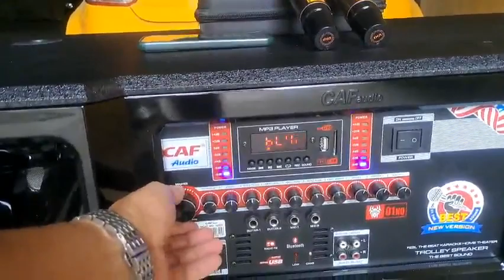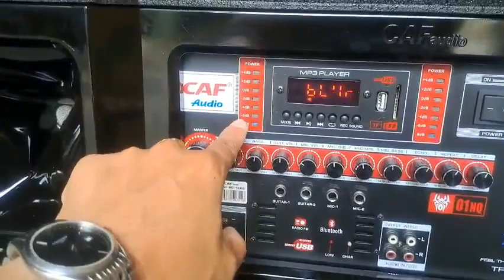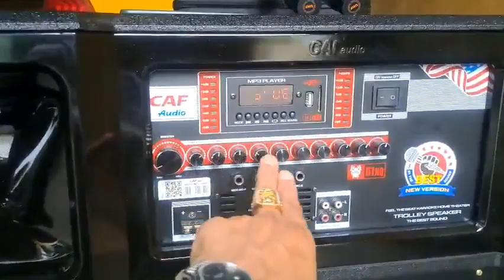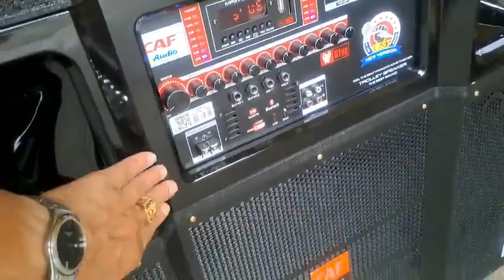Loa keo kéo công sức lớn. 2 bass 40 và 2 full 25..cho anh em chơi Tết. .0338378759.